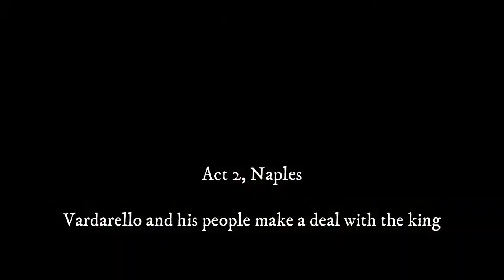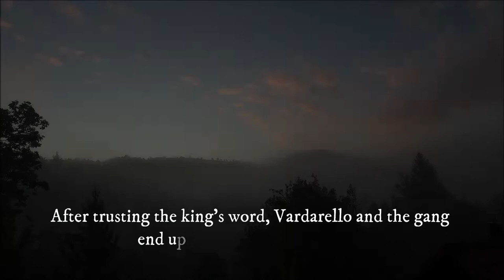"Vardarello", opera composed by Antonio Ciacca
Score supervisor: Antonino Bono, Librettist: Francesco Snoriguzzi, Music & Lyrics supervisor: Giuseppina Magri
The story is based on the novel: “Inganni” by Raffaele Vescera.

Trailer Music by MusMe